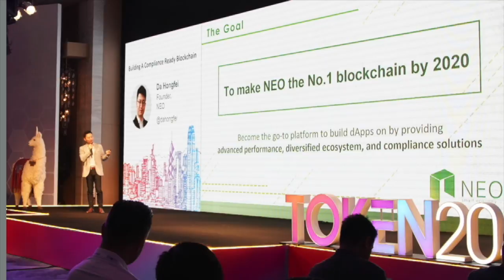【香港專訪】中國幣圈名人NEO達鴻飛 Da Hongfei 發豪語2020年打敗比特幣